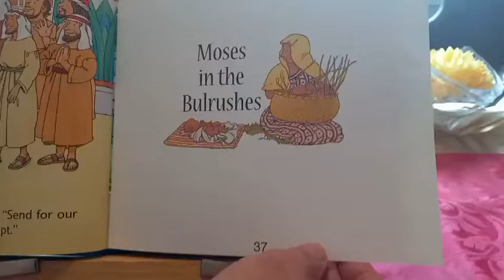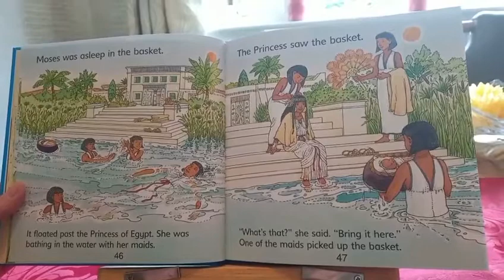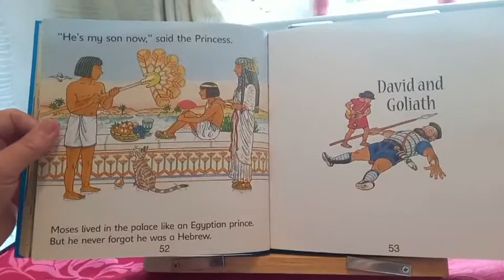《Moses in the Bulrushes》 page37-- 52（ Bible Stories）